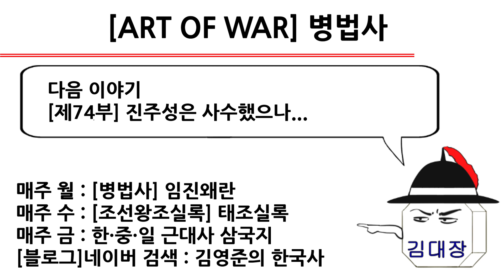[병법사] 제73부 : 김시민, 진주 목사가 되다(임진왜란)